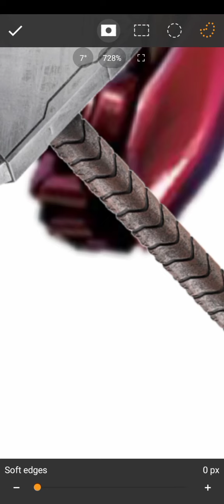Hulk ( Bruce banner ) And Ironman, Doctor Octopus